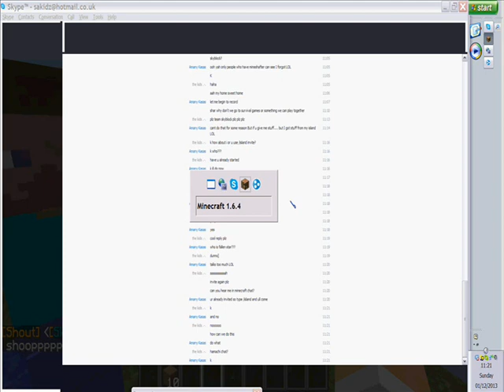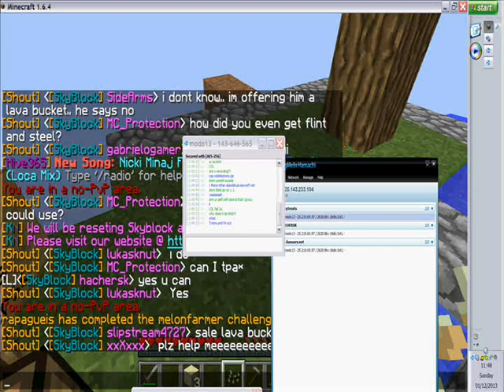silent skyblock episode 1 with modo123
sorry for the black bit
it turned out that the video had a problem and was duplicated.
Skyblock survival with cousin
silent obviously
approaching nirvana terabyte
please publiscie my channel with your friends (if you have any) and rate, subscribe comment and anything else that is tasty (you know what i mean, you are a pschyic after all. How did i know? )
modo123's channel: doufa ahmed